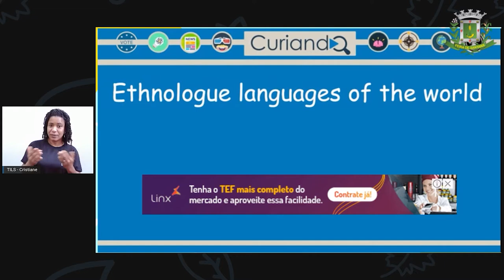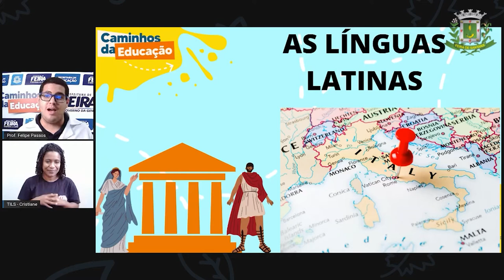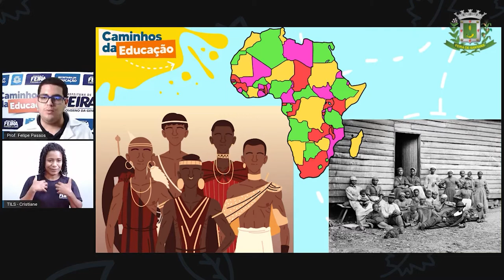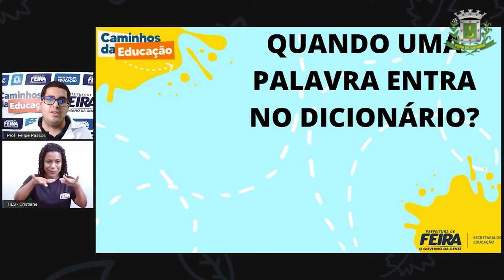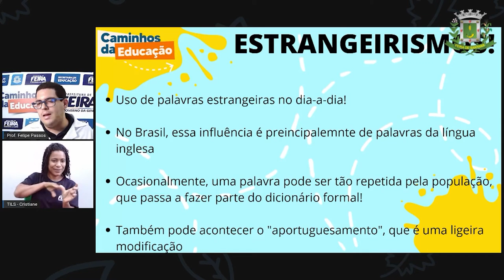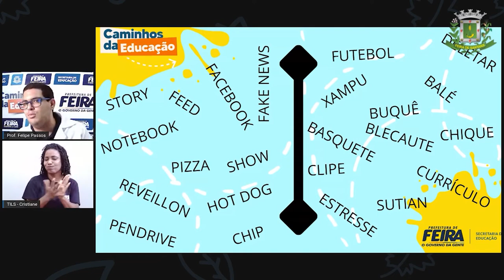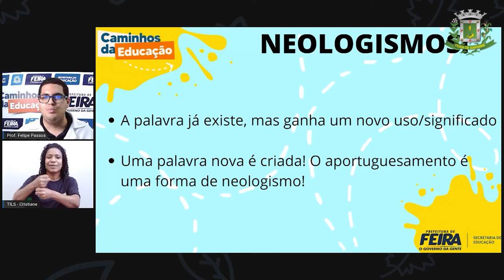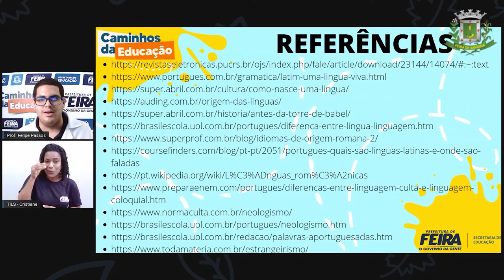9ºANO AULA 07 Prof Felipe Passos DIVERSIFICADA Estrangeirismos e Neologismos